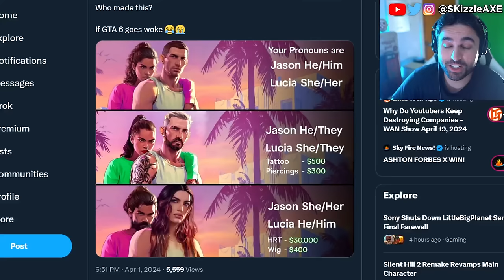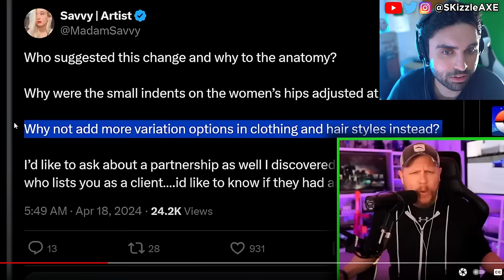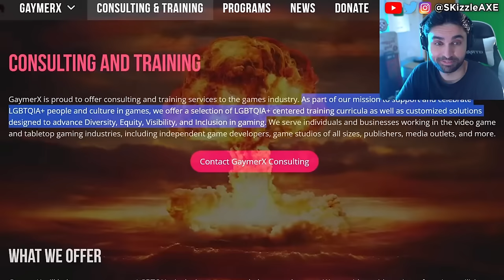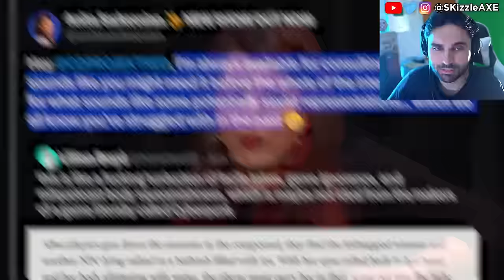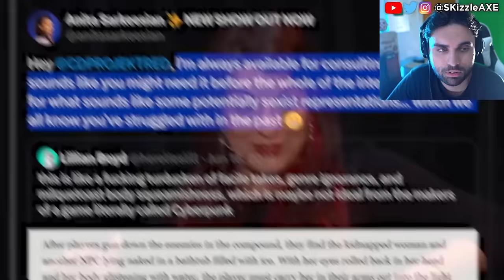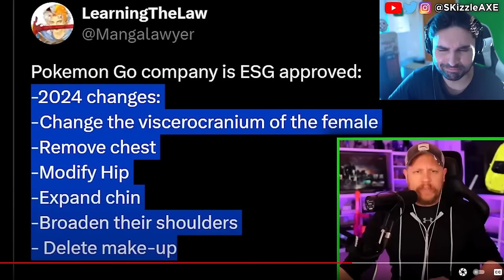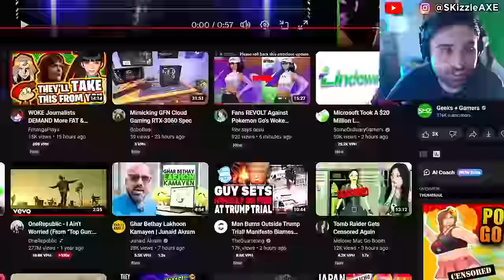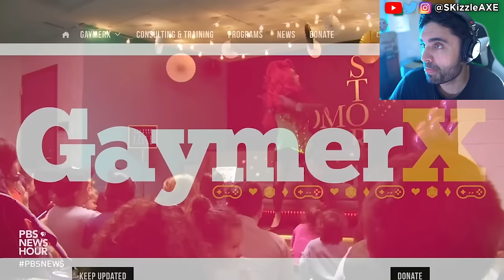Watch Before he's Shut DOWN... 🥺 - WOKE Gamer Gate, Sweet Baby Inc on Pokemon, Geeks and Gamers, PS5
Geeks and Gamers talk about Pokemon going woke, Capcom, Ubisoft Star Wars Outlaws & Tomb Raider has gone woke. IGN now having another meltdown with Stellar Blade. Viewers are upset with Bellular News channel. Black Girl Gamers launches lawsuit. WOKE IGN trashes Stellar Blade for not having "Real Women" in review. Gamer Gate 2 is real as Endymiontv talks about Woke devs and Helldivers 2.

Asmongold talks about getting cancelled. Kotaku worker quits and people are worried that GTA 6 will be woke as Sweet Baby Inc has already injected their in PS5 Spiderman 2 and other games. Call of Duty is also not far behind. And now evidence is being erased as the situation is quickly being swapped as damage control surrounding Gamer Gate 2 worsens, beyond this more governmental bodies get involved, consultants double down & Asmongold is cancelled over Dragon's Dogma 2, so let's talk!